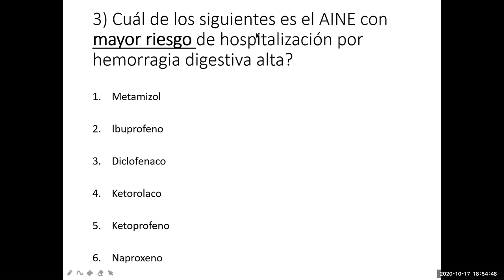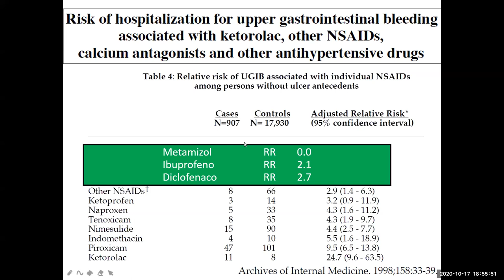AINES: Cuál tiene más riesgo de sangrado? - PodCast 17 octubre 2020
De acuerdo a un estudio clásico de más de 20 mil pacientes se ordenan los AINES no selectivos de acuerdo a cuál tiene más riesgo de sangrado gastrointestinal.